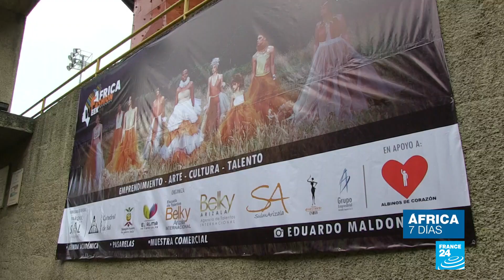Seneo Moji: “podemos lograr lo que queramos como africanos en el mundo”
En esta edición de África 7 Días conversamos con la diseñadora procedente de Botswana, Seneo Moji, quien fue la invitada de honor de la Africa Fashion Week realizada en Colombia. Esta fue la primera vez que la nación sudamericana acoge el evento de la moda africana, que ha recorrido diversas ciudades del mundo, y en el que participan los mejores exponentes de la industria tanto de África como de otros continentes.